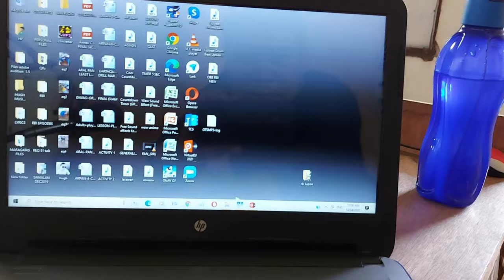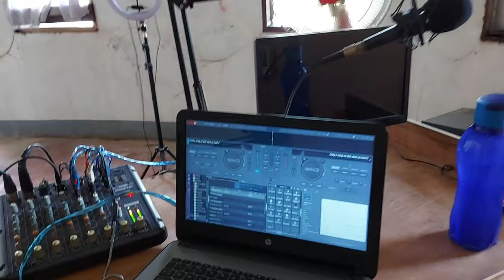SCHOOL ON THE AIR |RADIO-BASED-INSTRUCTION | RADIO LESSON | GRADE 3 SCIENCE | RBI DAVAO ORIENTAL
NEWNORMAL EDUCATION